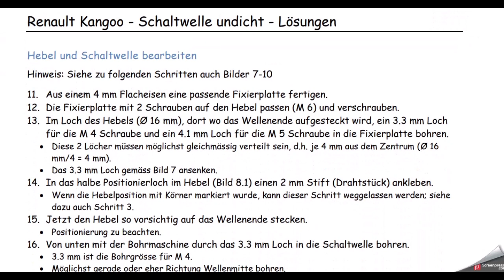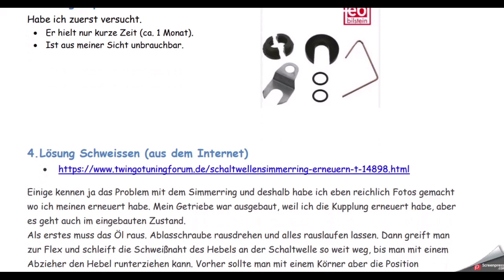Renault - Schaltwelle undicht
Achtung: nur die pdf's werden gewartet und aktualisiert !

Diese Anleitung beschreibt, wie man bei einem Renault Kangoo eine undichte Schaltwelle ohne das Getriebe auszubauen reparieren kann.
- Schweissen
- Verschrauben
- Reparatursatz

Ist auch für andere Fahrzeuge anwendbar, wie z.B. Megan, Scenic, div. Nissan ...